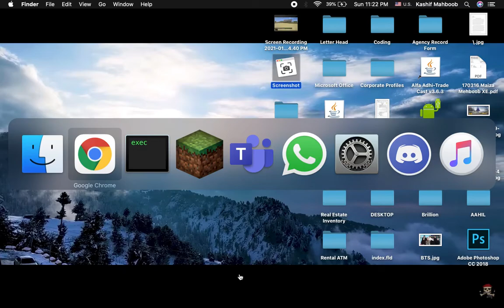UNDERGROUND BUNKER IN MINECRAFT ( MINECRAFT SERIES) WATCH PLAYLIST!